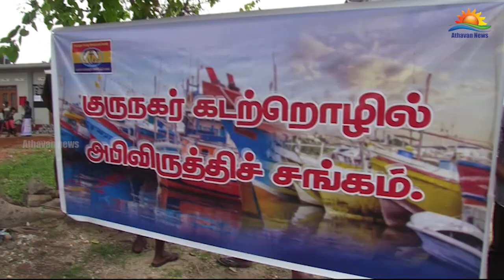உள்ளூர் இழுவை மடி தொழில் தடைக்கு எதிர்ப்பு தெரிவித்து குருநகரில் ஹர்த்தால் அனுஷ்டிப்பு !